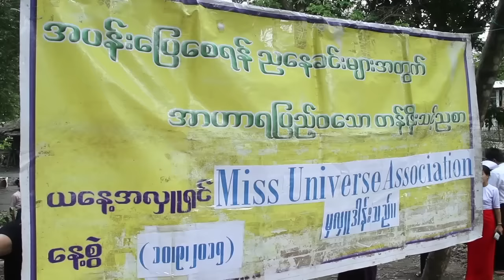Miss Universe Myanmar 2015 ဆန်ကာတင် အလှမယ် (၂၀) ရဲ့ ပရဟိတ ခရီးစဉ်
၂၀၁၅ ခုနှစ်၊ စက်တင်ဘာလ (၁၀) ရက်နေ့က ဧရာဝတီတိုင်း၊ အင်္ဂါပူမြို့နယ်တွင်းမှာ ပြုလုပ်ခဲ့တဲ့ Miss Universe Myanmar 2015 ဆန်ကာတင် အလှမယ် (၂၀) ရဲ့ ပရဟိတခရီးစဉ်။

@MyanmarCelebrity Update: The (20) Top Finalists of Miss Universe Myanmar 2015 participated in Charity & Social Service Activities at Inn Ga Puu Township in Ayeyarwaddy Division on September 10, 2015.